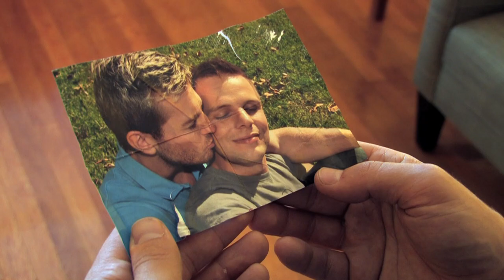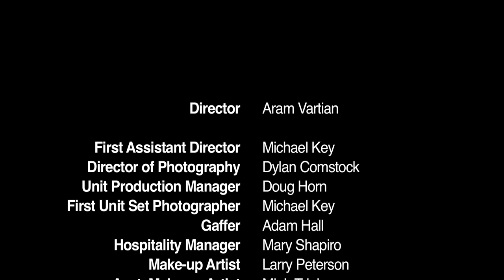Tom Goss - Lover - Gay Soldier Love Story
"Lover" tells a story very rarely told: of the loss endured by partners of gay servicemembers who are killed in battle.

The video features Goss as the bereaved partner of an army soldier (DC actor Ben Horen) killed while on duty in Afghanistan. Among those playing medics who come to the aid of the wounded soldier are several former servicemembers who were discharged under the military's "don't ask, don't tell" policy: Mike Almy, David Hall, and Danny Hernandez, all of whom are active members of SLDN. Keith Bryant stars as a fellow soldier.

The video, Goss's fourth, was filmed in DC and Alexandria. is being directed by DC residents Aram Vartian and Michael Key of DC; Dylan Comstock is director of photography.

La pluie de l'hiver tombe si fort.
Prends ma main et prends mon cœur,
En ces temps ou nous etions loin l'un de l'autre,
Tu es toujours celui que j'aime.
Je peux sentir ton souffle, ton murmure,
Comme la douceur d'une rose,
Quand je me retourne j'entends ta voix,
Tu es mon seul amour.

Ils disent que tous les 1000 ans l'amour peut arriver.
Pour vous faire chavirer et vous emporter.
Et bien, moi, j'ai connu cet AMOUR LA.

Tu m'as rencontre a la descente du train,
Tu connaissais deja mon nom, mon visage.
C'est mon ame que tu es venu sauver,
Oui c'est grace à toi que je me sens mieux mon amour.
Tu te tenais pres de moi, tout pres de moi,
Dans tes bras, j'ai passe la nuit
Pour me reveiller dans une nouvelle vie nouvelle,
Tu m'as redonner la joie d'aimer

La tragedie semble faire partie de notre vie,
Comme celle des autres,
Mais peut importe ce qu'il arrive,
Tu seras toujours mon seul amour.
Je vais me serrer contre toi, me blottir tout contre toi,
Essuyer tes larmes avec mes mains,
Et quand nous serons redevenus poussières,

Pour t'enlever et sauver ton ame,
Je te conduirai vers un avenir plus beau,
La ou je t'attends.